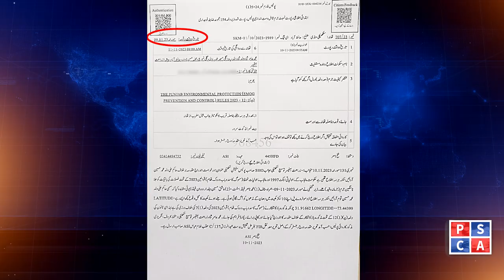Senior Journalist Irfan Asghar's Special Message from Safe Cities Lahore!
Senior Journalist and activist Mr. Irfan Asghar spent a day in the Punjab Safe Cities Authority and witnessed the real time work of the modern policing institution. Let's hear about the working of Punjab Safe Cities Authority and his experience from himself!